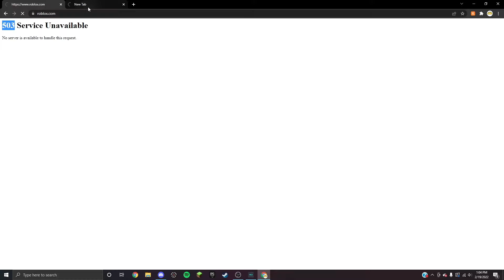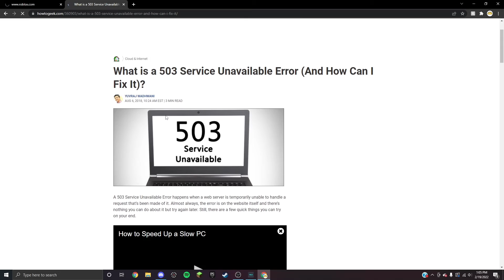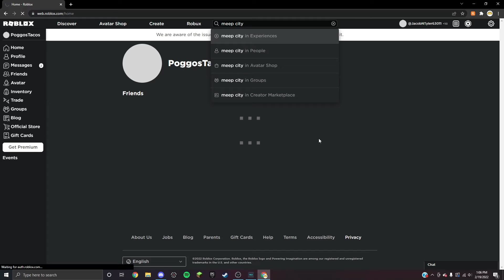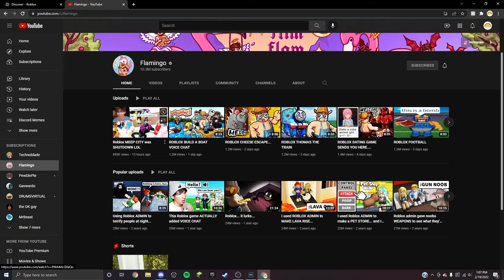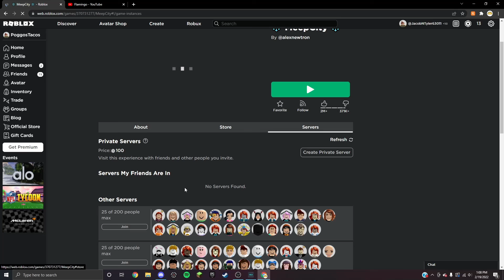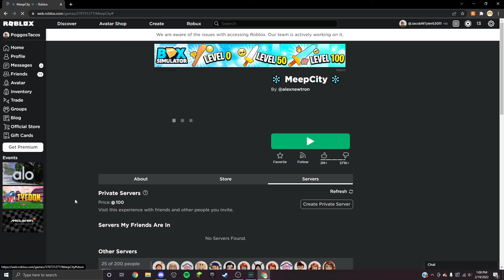Roblox Is Down